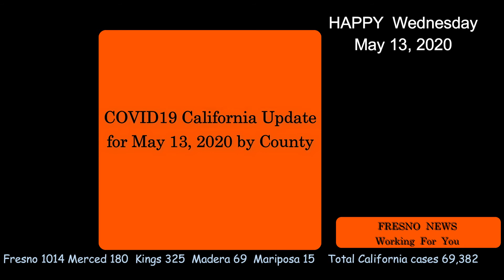FRESNO NEWS Working For You May 13, 2020 11pmReport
BREAKING NEWS  FROM  FRESNO NEWS